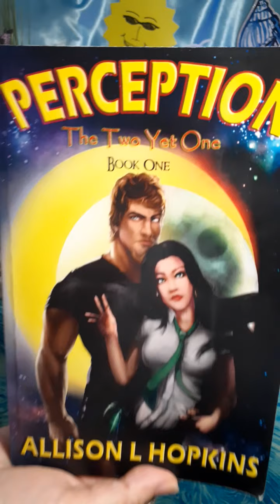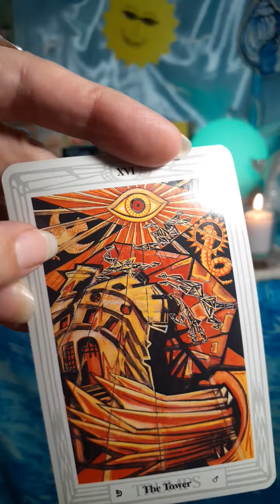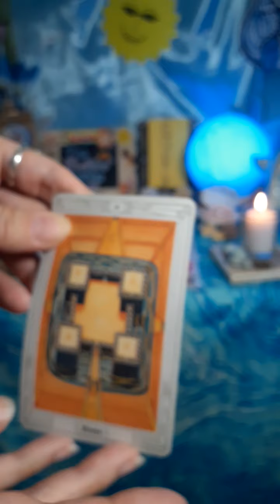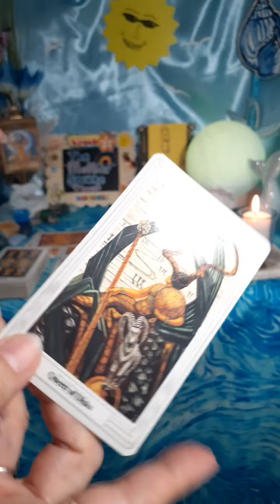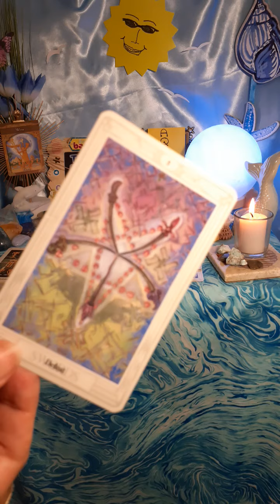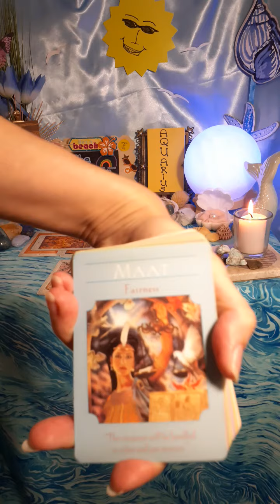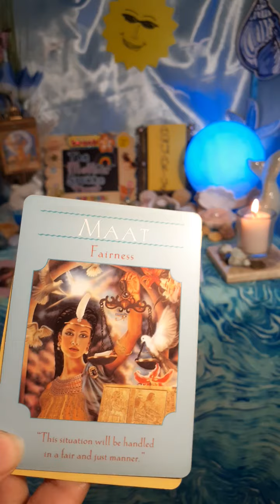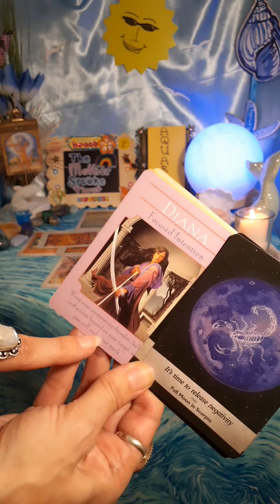AQUARIUS**🏺💦**Thoth: Release 🤮Negativity & ⚖Balance Out With 💖LOVE!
🌝⚕ MESSAGES FROM MOON GOD THOTH

My novels:
Links to PURCHASE my books:
PERCEPTION, The Two Yet One, Book One:

Book Two:
PERCEPTION, The Two Yet One, Book Two

Blessings!